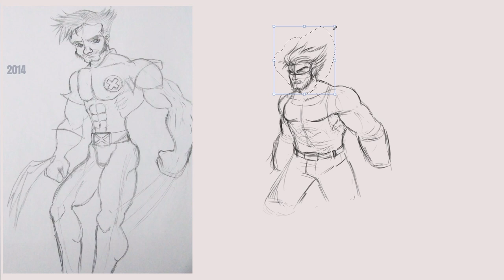NOVA SÉRIE CORRIGINDO DESENHOS ANTIGOS - UM NOVO WOLVERINE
O Wolverine de 2014 foi redesenhado e essa é a "nova" série do canal. Vamos tentar refazer, corrigir e melhorar nossos desenhos antigos pra ter uma ideia do que melhorou e do que podemos fazer nos próximos.

Te desafio a melhorar um desenho antigo seu junto comigo, poste do Instagram sua arte com a desenhandocommack, mostro eles no próximo vídeo dessa série ;) Fechô?

👉Esse vídeo contém legendas personalizadas

🔹Photoshop 2021 para o desenho e thumbnails

🔹Dub Hub (Sting) | Jimmy Fontanez/Media Right Productions - [00:06]
👉Efeitos sonoros da Introdução
🔹Phazed Bang